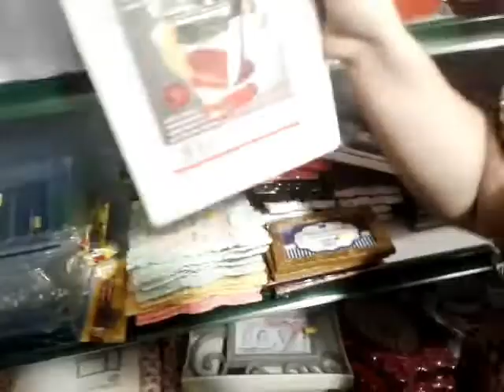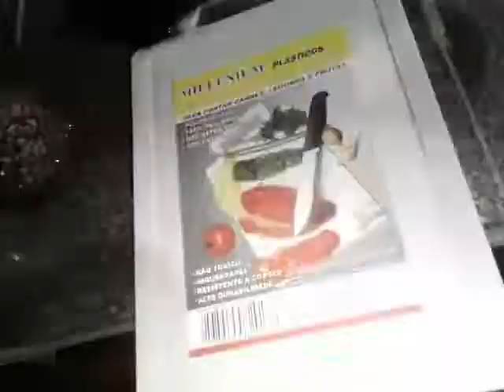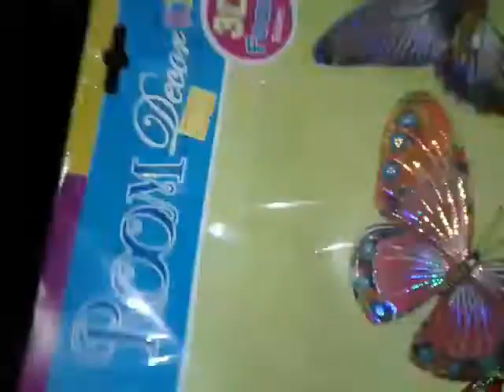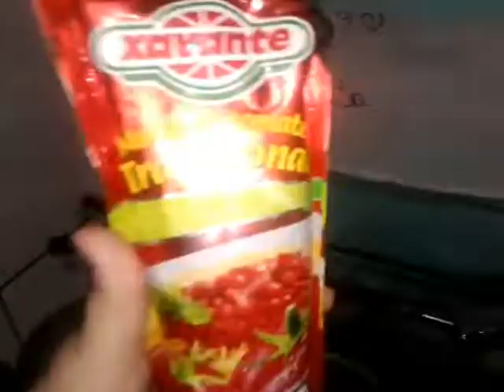Comprinhas de casa+2 dias comigo+ passeio❤😍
Migas e migos espero que vcs gostem do video😍😙